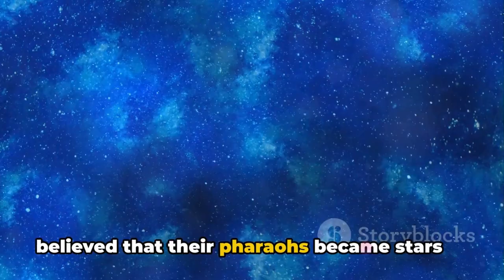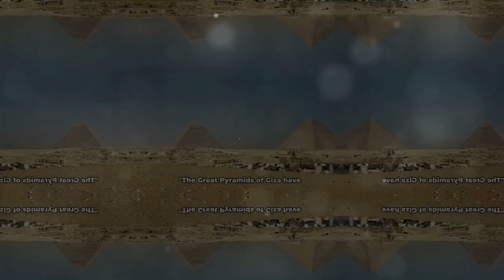Unveiling the mysteries - The Great Pyramid of Giza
Journey through time to unlock the secrets of the Great Pyramid of Giza! Explore mind-blowing engineering feats, mysterious chambers, and the pharaohs who built them. Is it a tomb, a calendar, or something more?